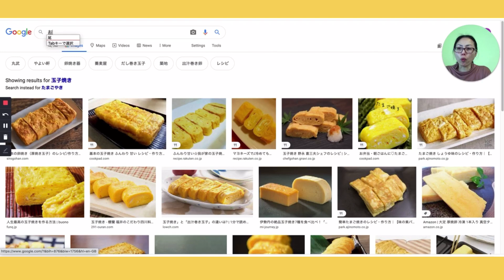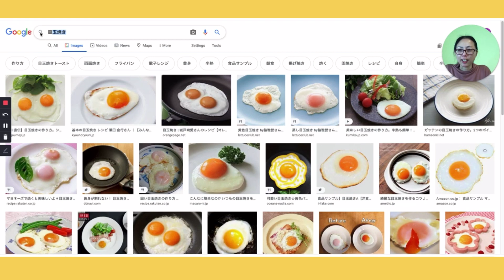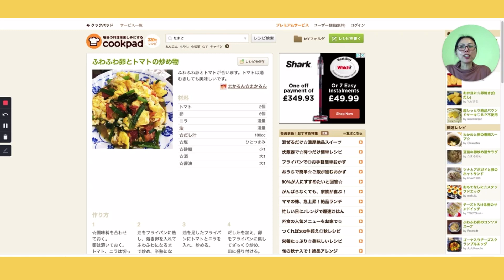🎧3 mins Japanese Listening #6 卵（たまご）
For Beginners
リスニングの練習（れんしゅう）をしましょう。
3分（さんぷん）ぐらいのみじかいリスニングです。

☕️Please consider donating me the value of a coffee.